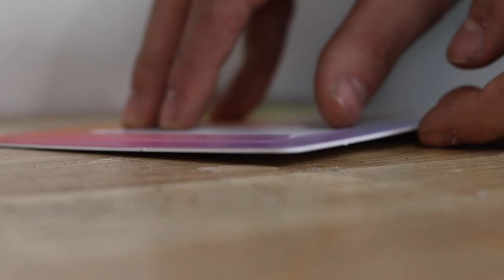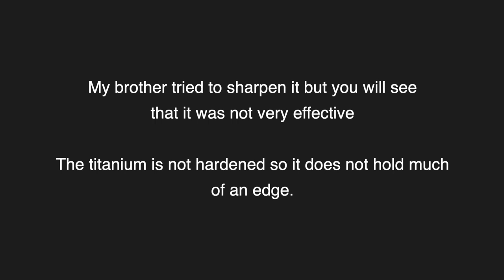Turning a Titanium Apple Card into a Gravity Knife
In this video i turn a Titanium Apple Card into a Gravity Knife.  This is a no talk build video simply showcasing the knife making process.

This has surprisingly never been done on youtube so i decided to do it more as an experiment than a practical knife build.

I hope you enjoy the build and the video!